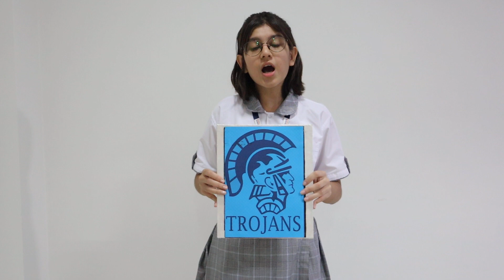Vice-Captain Trojans Contestant - SIDDHI SINGH BAGHEL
Campaigning for School Prefectorial Body 2023-24